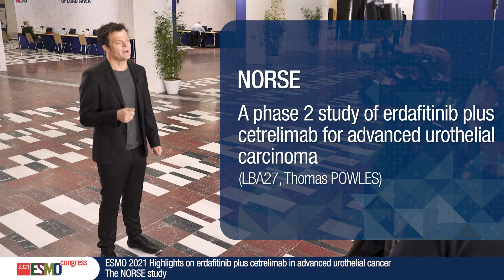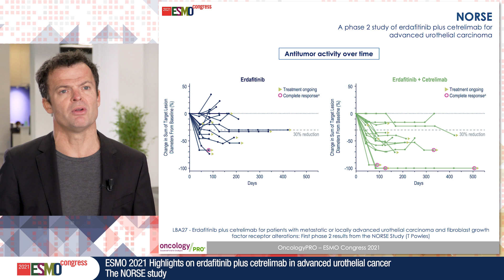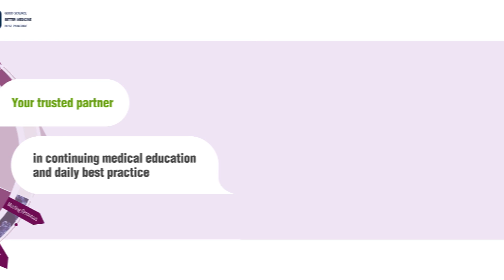ESMO21 Highlights on erdafitinib in adv. urothelial cancer with FGFRa alterations: The NORSE study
Thomas Powles reports on key results from ESMO Congress 2021 on LBA27 - Erdafitinib (ERDA) or ERDA Plus Cetrelimab (CET) for Patients With Metastatic or Locally Advanced Urothelial Carcinoma (mUC) and Fibroblast Growth Factor Receptor Alterations (FGFRa): First Phase 2 Results From the NORSE Study